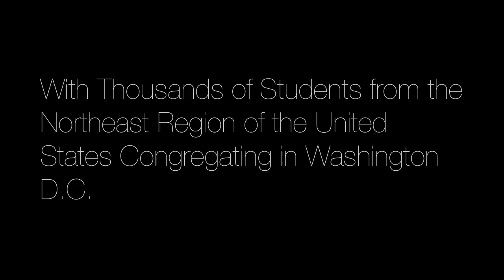Northeast JSA Winter Congress Ad 2013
Directed and Produced by Daniel Guan

French Cassettes - Little Shoes (Holm. Remix)